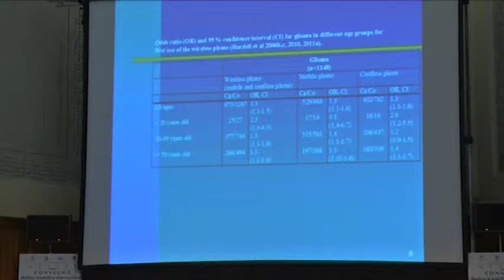Epidemiologia - dibattito di fine sessione